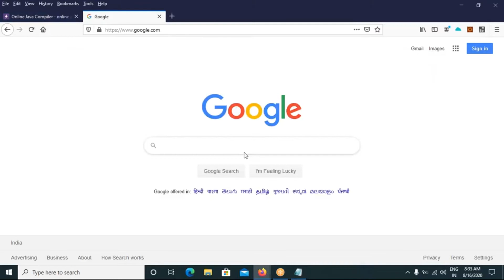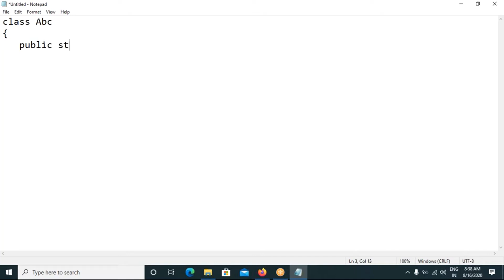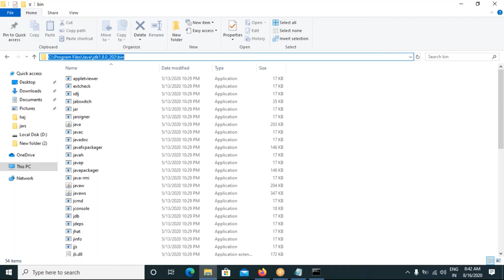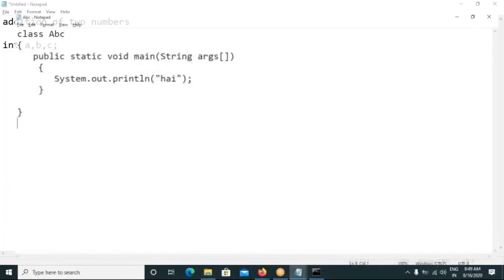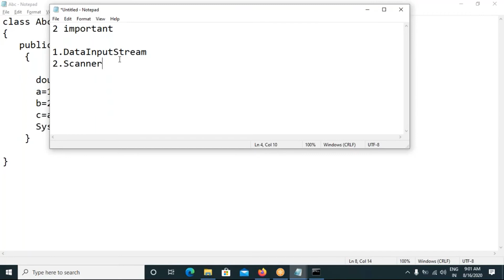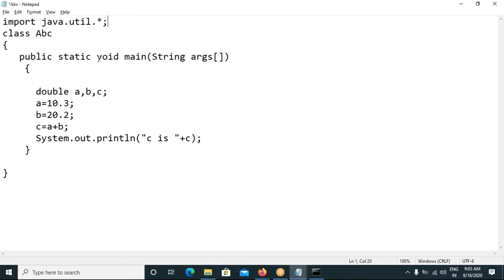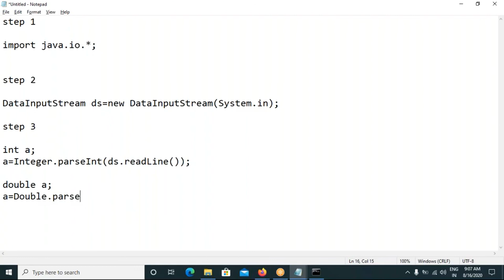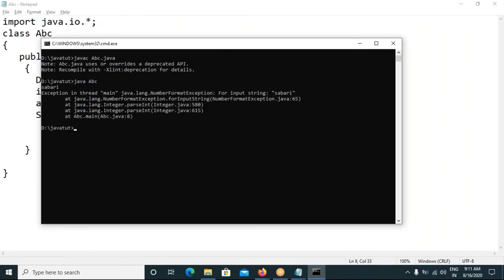Hello World Program in Java(Tamil) | Basic Program in Java | Compile and Run Java Program from Cmd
Hello World Program  in Java(Tamil) | Basic Program in Java Tamil | Compile and Run Java Program from Cmd